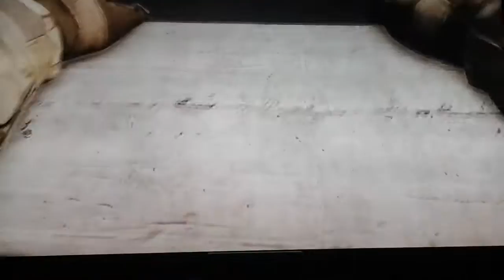The super crawl (battlefield 4 part 1 or 2)